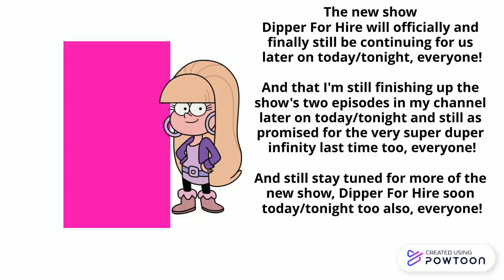Dipper For Hire will still continue for us today, everyone!